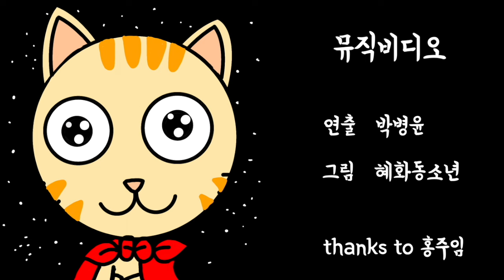[MV] 혜화동 소년 - 고양이 귀여워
Album Title : 고양이 귀여워
Artist : 혜화동 소년
Song Title : 고양이 귀여워
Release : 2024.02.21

[앨범소개]

싱어송라이터 혜화동소년이 오는2월21일 12시 정오에
새 앨범 「고양이 귀여워」를 발매했다.

혜화동소년 다이어리 vol.91 「고양이 귀여워」 앨범은 타이틀 트랙과 반주 트랙으로 구성된 디지털 싱글 앨범으로, 노래는 물론이고 작사와 작곡, 편곡까지 전과정을 혜화동소년이 도맡아 했다.
고양이의 사랑스러운 행동들과 고양이에게서 느끼는 감정을 가사에 담아
밴드 편곡으로 완성 시켰고 영웅고양이 죠죠와 악당고양이 갱스의 요절복통 이야기를 혜화동소년이 직접 그린 애니매이션으로 뮤직비디오를 완성 시켰다.

혜화동소년은 2017년 3월부터 「혜화동소년 다이어리」 라는 타이틀로 꾸준히 매달 한 곡씩
앨범을 발매하고 있다 프로젝트 앨범에 수록된 모든 곡들을 혜화동소년이 직접 작곡을 하고 가사를 쓰는 것은 물론, 악기 녹음 및 편곡과 믹스 마스터링까지 전부 그가 직접 해내고 있다.

크레딧

Composed by 정현우
Lyrics by 정현우
Arranged by 정현우

Vocal 정현우

Drum Programming. 정현우
Piano. 정현우
Bass. 정현우
Guitar. 정현우

music video. 박병윤

Recorded by 정현우
Mixed by  정현우
Mastered by 정수종 @ Subsonic Sound Studio

[가사]
고양이 귀여워 고양이 귀여워

캣타워 위에서 두 눈을 감고서
식빵을 구울때 너무 귀여워

냐옹 냐옹 냐옹 냐냥 나를 따라 올때도
냐옹 냐옹 냐옹 냐냥 무릎에 앉아 그루밍 할때도

내 배위에 올라 골골송 골골골
꾹꾹이 할때도 너무 귀여워

냐옹 냐옹 냐옹 냐냥 기지개 필때도
냐옹 냐옹 냐옹 냐냥 장난치면서 냥냥 펀치 할때